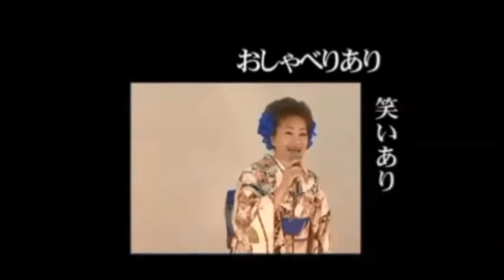ひろみ＆満明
唄と踊りの母子(おやこ)ステージ
　母親の歌手・高千穂ひろみ
　息子の舞踊家・華形満明(はながたみつあき)